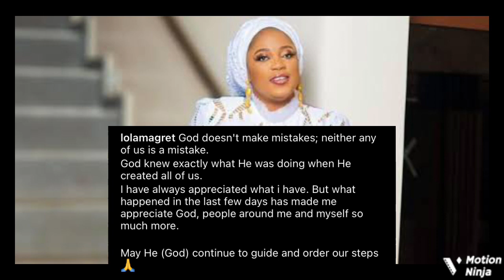'What Happened In The Last few Days' Yoruba Actress Lola Magret Reveals This As She Gives Thanks T..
Yoruba actress, Lola Magret is in an appreciative mood over what happened to her in the last few days.